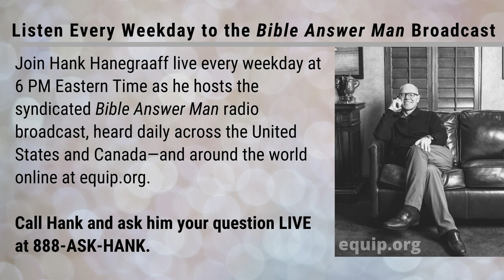Is is OK for Christians to Get Plastic Surgery?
Hank Hanegraaff, the host of the Bible Answer Man broadcast, talks with Christian Research Journal author Dr. Ricahrd Poupard (MD) on the "Hank Unplugged" podcast about if it is biblical for Christians to get plastic surgery.

Listen to the full episode "Hank Unplugged" podcast with Dr. Richard Poupard READ the FREE article "Self-Esteem from a Scalpel: The Ethics of Plastic Surgery"